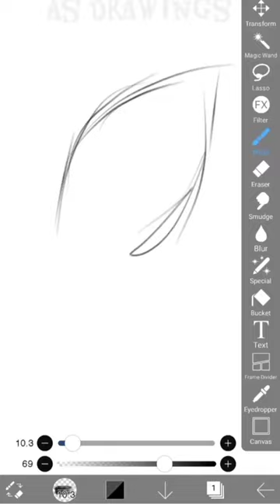⚠️ Phonophobia ⚠️⚠️ flashwarning ⚠️⚠️ siren sound ⚠️